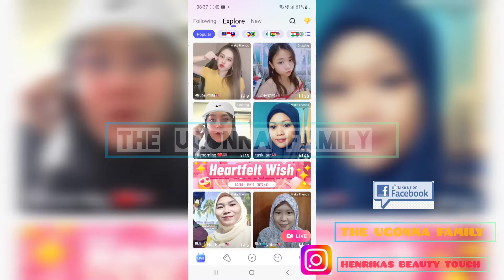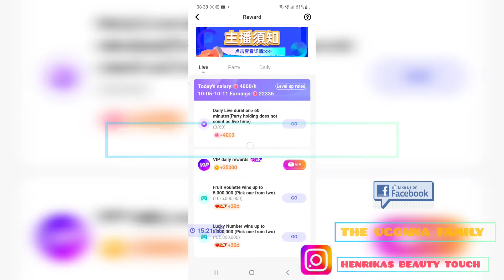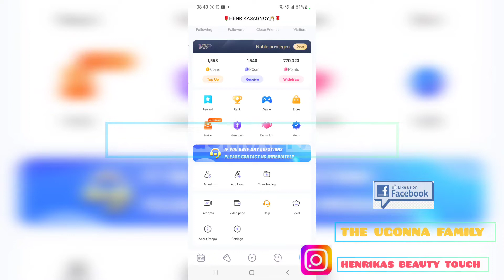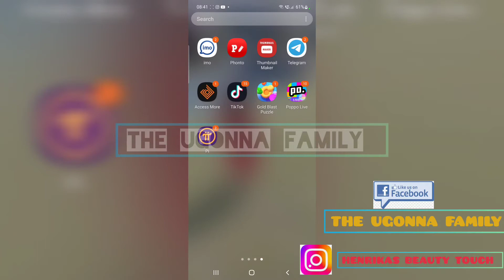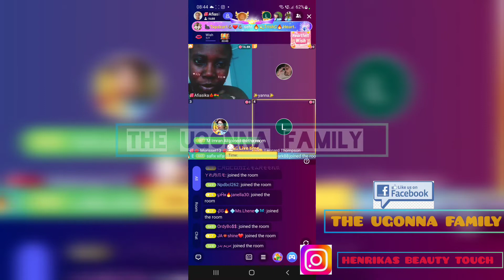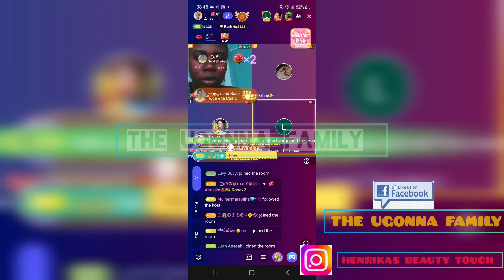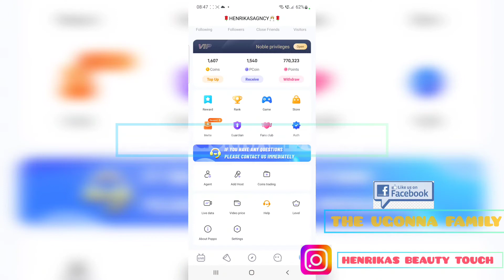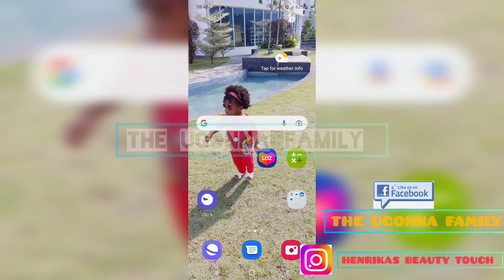ALL YOU NEED TO KNOW ABOUT POPPOLIVE.WAYS TO MAKE MONEY WITH POPPOLIVE APP:HOW TO MAKE MONEY ONLINE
What is poppolive? All you need to know about poppolive. Ways To Make Money With POPPOLIVE App: How To Make Money Online From Your Mobile Phone
I provide you all the information you require in this video today.
learn about poppolive, the various methods you can earn money using the app, and how to earn money online using a mobile device. A brand-new platform called Poppolive offers incredible benefits to its customers.
The newest social media platform, Poppolive, pays you in US dollars. accessible in all nations. No followers  and no expertise. Using the Poppolive app.
What Poppolive is all about, how to start as a novice, and when to start making money on the Poppolive stream app are covered in this video
the best way to make money on Poppolive and Poppo Livestream.
the best ways to earn money online in Nigeria.
how to carry out a task via the Poppo Live app.
the poppo liveapp earning potential.
poppolivestream is it legitimate?

id=415677